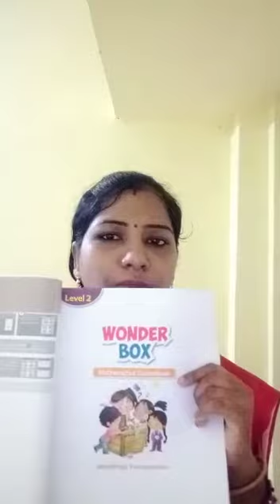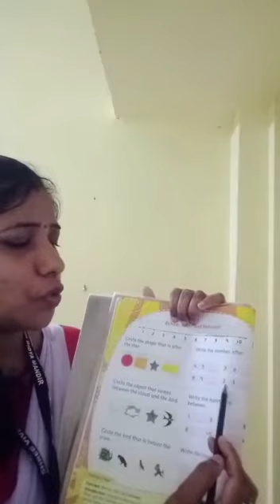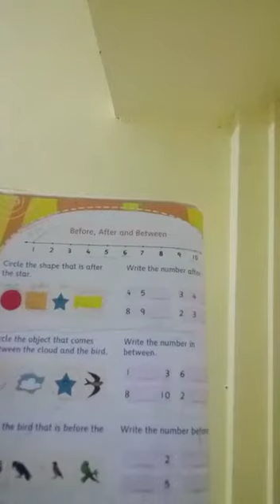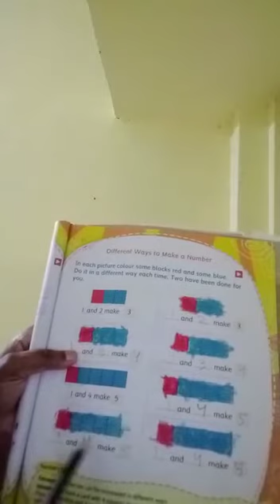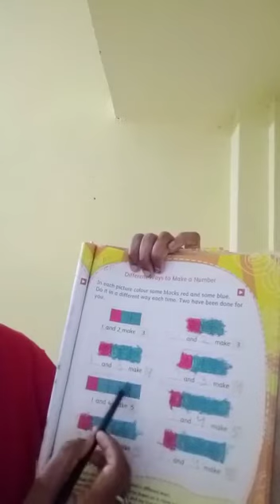U.k.G math (wonder box)course book page no 30